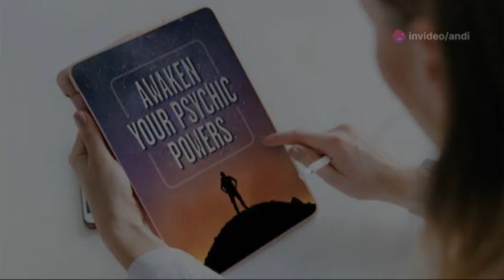Can you activate your third eye August 22, 2024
can you activate your third eye. Law of attraction
how to manifest money and abundance
Unlimited love, prosperity
happiness and abundance,
await you...

Designed to help support healthy body function, promotes proper pineal gland function and supports energy levels

A small pea sized gland in your brain, is said to be responsible for your ability to connect with the Universe... but there is just one problem...

A recent study out of Harvard university, linked fluoride present in the drinking water to lowered IQs in children1, and so did 19 other studies, but this is just the beginning...

Fluoride, and other toxic chemicals in our drinking water, our food and even the air, are linked to all sorts of other problems with our bodies and can cause damage to our internal organs.

As it turns out, these toxins are highly attracted to the pineal gland, otherwise known as the third eye, and many people believe that if this organ is damaged, your ability to manifest will not be possible.

Introducing

Pineal XT is like nothing you've ever tried before... it's based off a closely guarded formula that's said to be able to supercharge your pineal gland, which could help open you up to being able to connect to the Universe, and potentially create unlimited prosperity and abundance.

With it's unique blend of hard to source ingredients, Pineal XT helps support the healthy functioning of your pineal gland, as well as your other organs in your body.

Once you try Pineal XT, your life may never be the same, as you experience all of the blessings the Universe has to offer you.